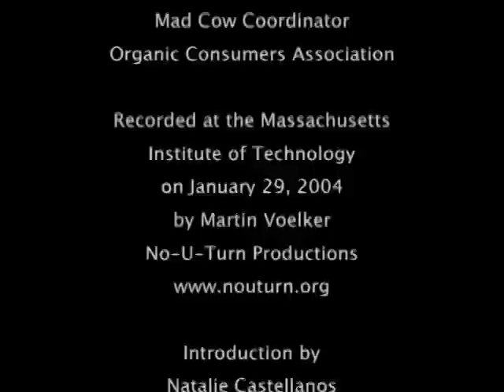Michael Greger, Mad Cow Disease - 6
Michael Greger, M.D.:  Q&A on Mad Cow Disease at the Massachusetts Institute of Technology, January 2004 ... for some better understanding of the recent protests in South Korea against U.S. beef imports.